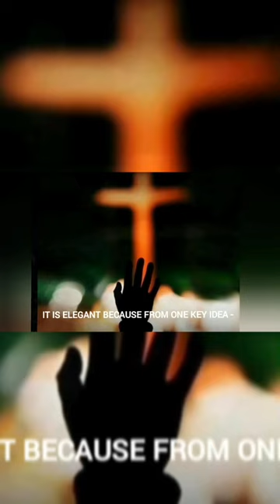WHY THERE CERTAINLY IS NO GOD?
● A preeminent scientist - and the world's most prominent atheist - asserts the irrationality of belief in God, and the grievous harm religion has inflicted on society, from the Crusades to 9/11.

● With rigor and wit, Dawkins examines God in all his forms, from the sex-obsessed tyrant of the Old Testament, to the more benign (but still illogical) Celestial Watchmaker favored by some Enlightenment thinkers. He eviscerates the major arguments for religion, and demonstrates the supreme improbability of a supreme being. He shows how religion fuels war, foments bigotry, and abuses children, buttressing his points with historical and contemporary evidence.

● The God Delusion makes a compelling case that belief in God is not just wrong, but potentially deadly. It also offers exhilarating insight into the advantages of atheism to the individual and society, not the least of which is a clearer, truer appreciation of the universe's wonders than any faith could ever muster.

● @richarddawkins  is a renowned evolutionary biologist, science communicator, and author. In this video, he goes on to criticize the concept of intelligent design, which suggests that the complexity of the universe and life on Earth can only be explained by the existence of a designer or creator. He argues that this is a flawed argument because it creates a paradox: if everything requires a designer, then who designed the designer?

Overall, Dawkins presents a compelling case against the non- existence of God, using a combination of scientific and philosophical arguments. He encourages viewers to think critically about their beliefs and to question whether the evidence supports the idea of a divine creator.

● Voice Over and Video Editing Courtesy : Saba Sajid (Instagram Handle - sabas_library)